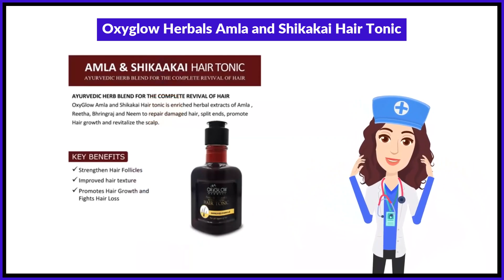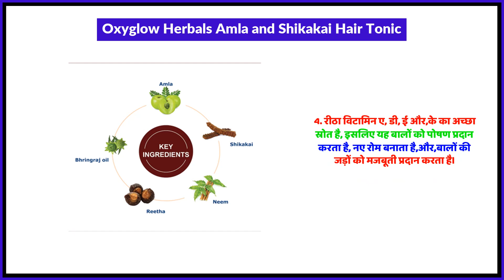Oxyglow Herbals Amla & Shikakai Hair Tonic Uses in Hindi | Side Effects | Review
Oxyglow Herbals Amla & Shikakai Hair Tonic Uses in Hindi | Benefits | Side Effects | Dose

Oxyglow Herbals Amla & Shikakai Hair Tonic Uses in Hindi
Oxyglow Herbals Amla & Shikakai Hair Tonic Kis kaam aati hai
Oxyglow Herbals Amla & Shikakai Hair Tonic Review
Oxyglow Herbals Amla & Shikakai Hair Tonic Side Effects
Oxyglow Herbals Amla & Shikakai Hair Tonic ke fayde in hindi
Oxyglow Herbals Amla & Shikakai Hair Tonic how to use